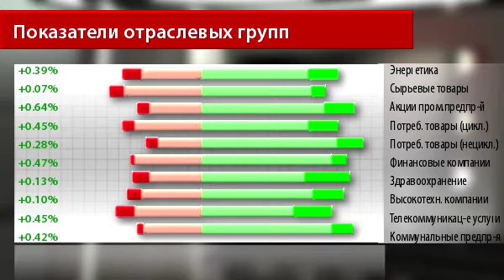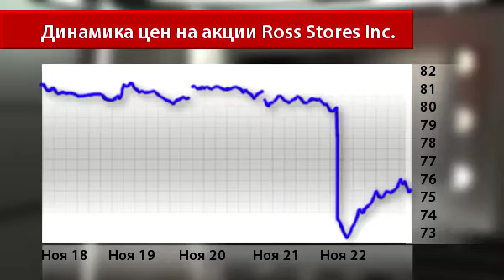Недельный обзор 26 ноября